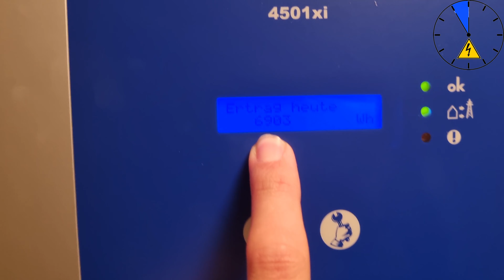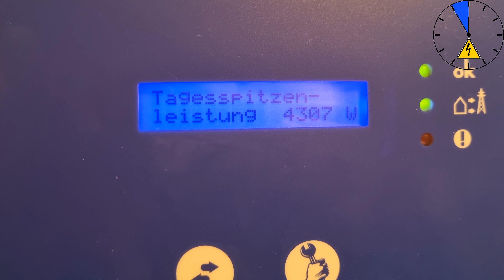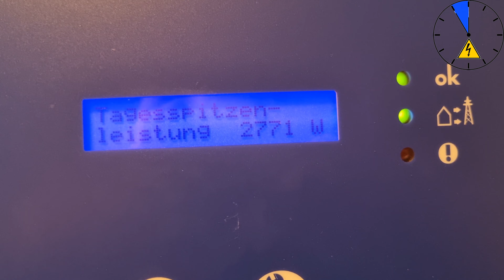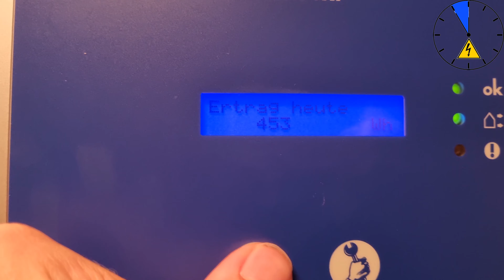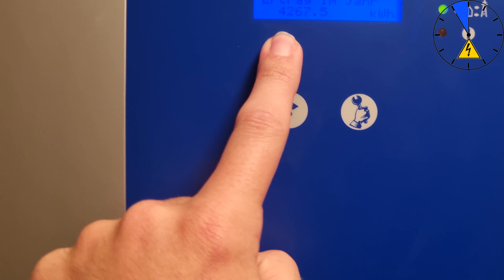PV Anlage defekt? Ein Strang produziert fast keine Leistung mehr!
Hallo Leute meine PV Anlage produziert auf einem Strang keine Leistung mehr! An was kann das liegen. Ich gehe auf Fehlersuche.